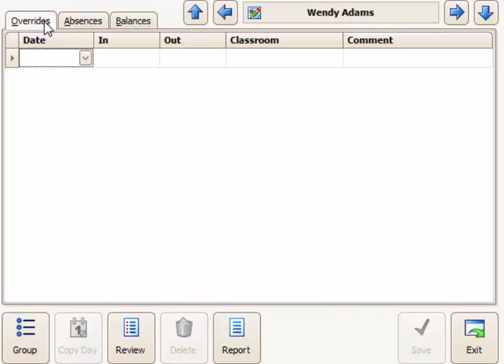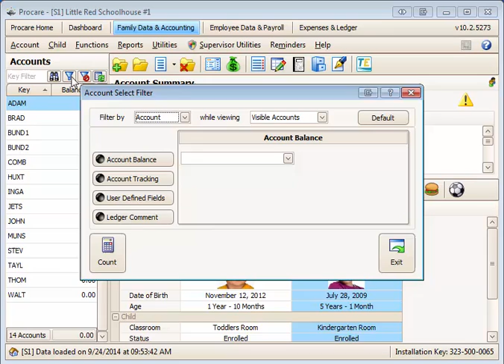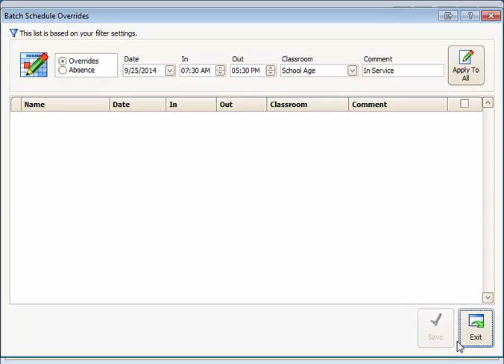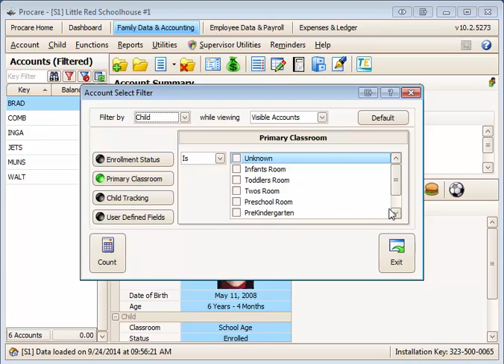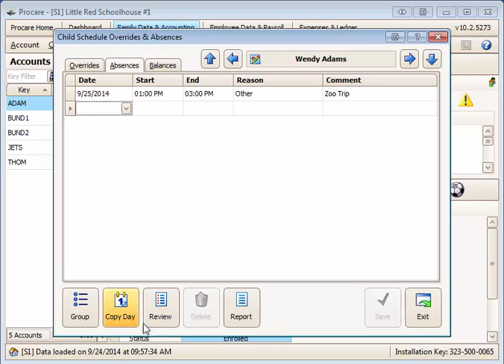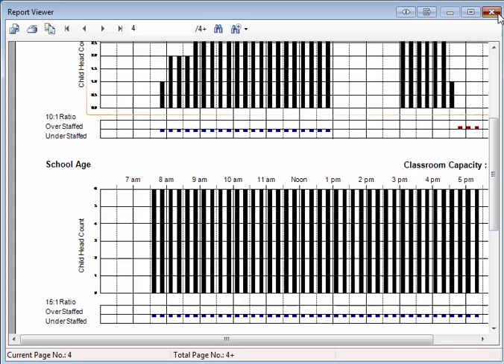Procare Batch Schedule Overrides & Absences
Process child schedule in/out override times for a group of children all at once, for example, a school in service day or an absence, such as a field trip.